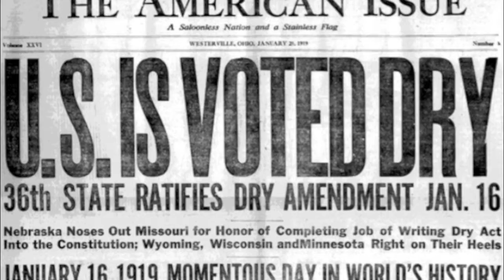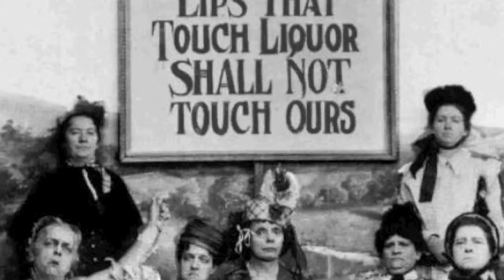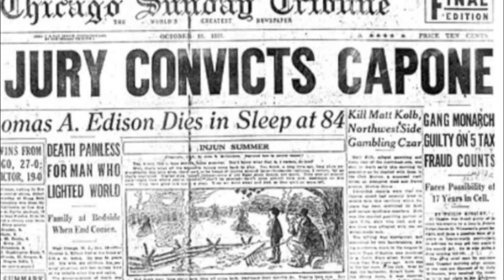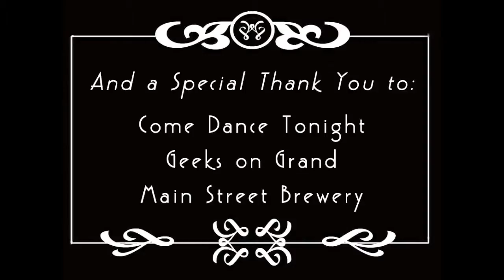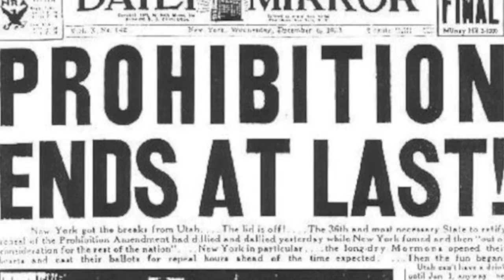Cortez Speakeasy 2013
Vista Mesa Assisted Living
Southwest Colorado Community College
CARE Cleaning & Restoration Experts
Ute Mountain Casino & Hotel
First National Bank of Cortez
Ertel Funeral Home
Lanmark Productions

Special Thanks

Come Dance Tonight
Geeks on Grand
Main Street Brewery